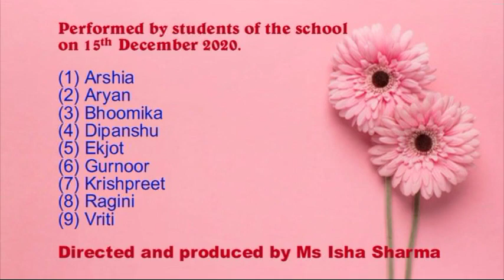Tender Heart School Annual Function - 2020 ( Part - 3 )